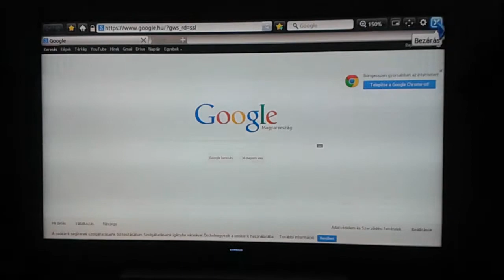Samsung Evolution Kit (SEK-2000/XC) problem 2